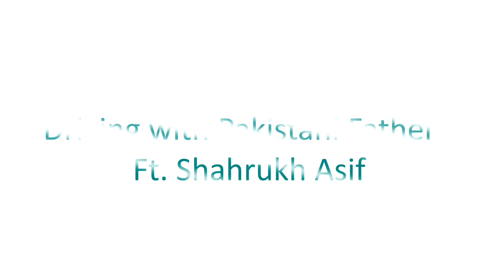Driving with Pakistani Dad | Butt and Butter